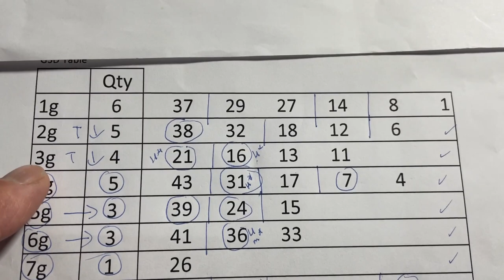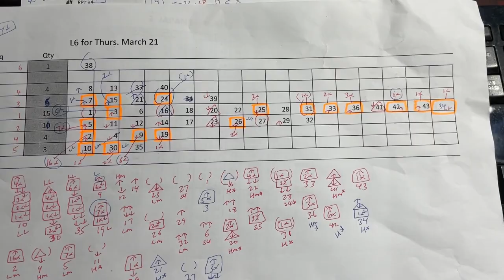My ロト6 prediction for Thurs. March 21, 2024-My prediction captured 4/6 plus the bonus!